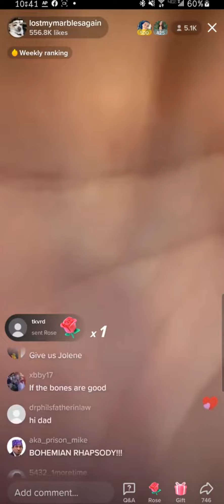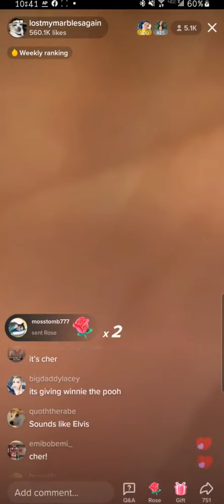Brittany Broski TikTok Live - Highlight Edit